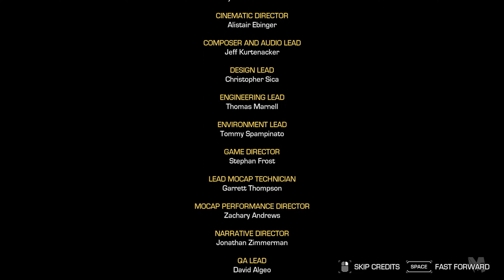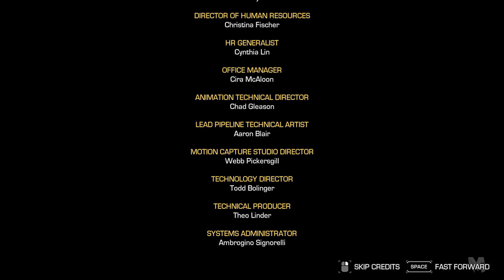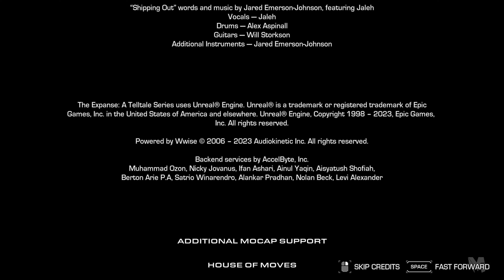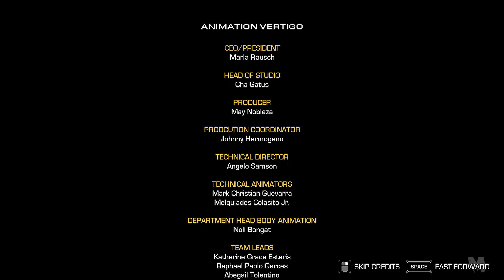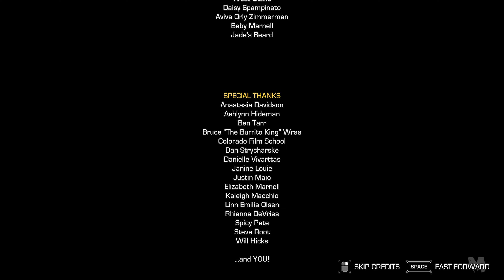THE EXPANSE A TELLTALE SERIES - Episode 5 Gameplay Walkthrough FULL GAME [4K 60FPS PC] No Commentary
The Expanse A Telltale Series Episode 1 Walkthrough Part 1 and until the last part will include the full The Expanse A Telltale Series Episode 1 Gameplay on PS5. This The Expanse A Telltale Series Episode 1 Gameplay is recorded in 4K 60FPS on PS5 and will include the full game, all endings and all boss fights.

Experience the exciting universe of The Expanse like never before in Telltale's latest adventure, The Expanse: A Telltale Series. Follow Cara Gee, who reprises her role as Camina Drummer, and explore the dangerous and uncharted edges of The Belt aboard the The Artemis.

Full edited educational walkthroughs of new game releases! All the video games are provided by the game publisher for review purposes by local PR. Maximo helps gamers all over the world who get stuck in their games and need a guide to help them finish a game. I spend hours every day editing my videos so my audience can enjoy my videos and also get help with the games that I am covering on my channel.